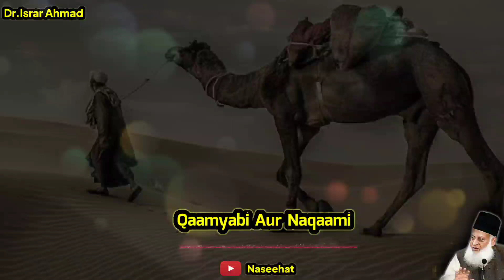Qaamyabi Aur Naqaami Ka Malik Allah Hai ☝️ || Motivation Bayan By Dr Israr Ahmad (Late)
Speaker : Dr Israr Ahmad

Topic : Qaamyabi Aur Naqami

Pic Credit : Google

Editing : Kinemaster